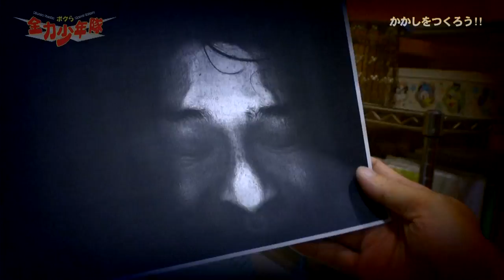『かかしをつくろう！！』 何でも挑戦！レッツチャレンジ！「全力少年隊」木村つづく、松井武、濱田明良の３人が「かかしつくり」に挑戦！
《ボクら全力少年隊》　２０１５年９月１８日（金）ＯＡ
木村つづく、松井武、濱田明良の３人が「かかしつくり」に挑戦！

ＶＴＲ出演：木村つづく、松井武、濱田明良
スタジオ出演：木村つづく、濱田詩朗、緑の貴婦人（田島亜聖）、松井武、濱田明良